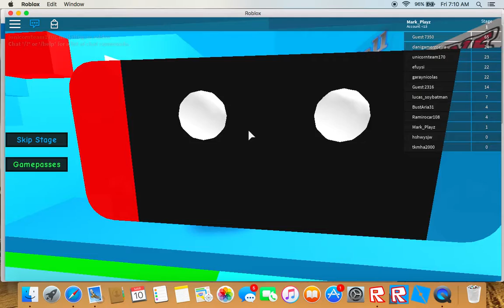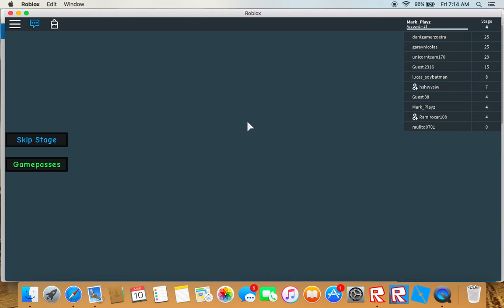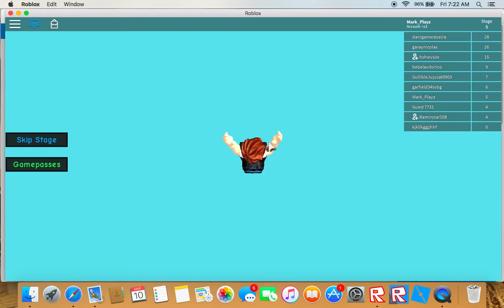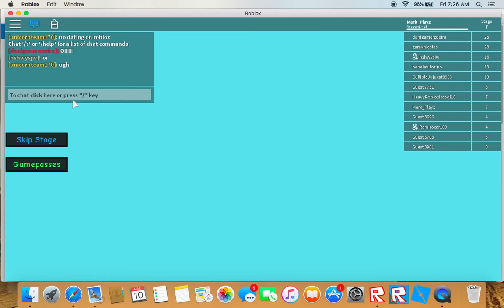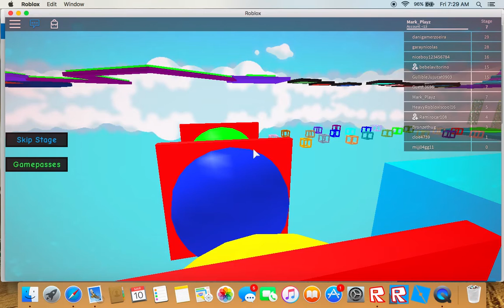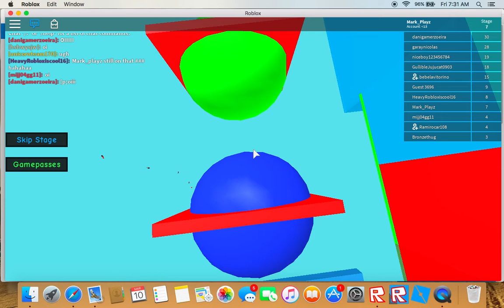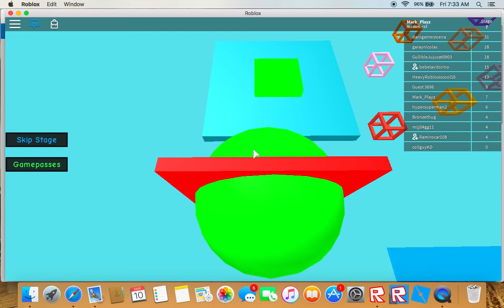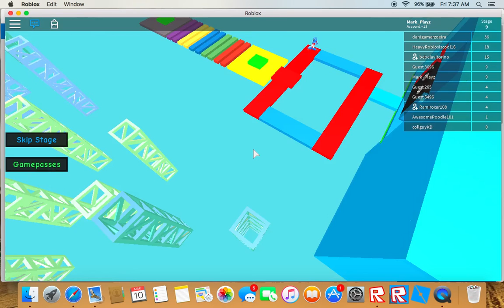IM MAD AND I SUCK!!! | ROBLOX OBBY!!!